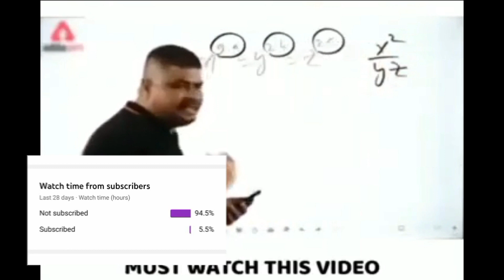END OF Worm Zone Final 🔥 | No.001 Snake Out Trick Worms Zone | Sidekick Gaming | Snake.io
Topic Cover -
No.001 Snake Out Trick Worms Zone
sidekick gaming
worms zone best score
worms zone
world best snake game
worms zone best snake
worms zone all snake
slither.io,wormszone.io
worms zone hack
worms zone best kill
worms zone slither snake
snake games
snake games hack
worms zone full trap
wormszone
snake.io
snake io
snake io gameplay
snake game

wormszoneio
worms
snake.io
.io games
epic
biggest worm
super worm
trolling
snake games
worms zone biggest snake out
biget master worm zone